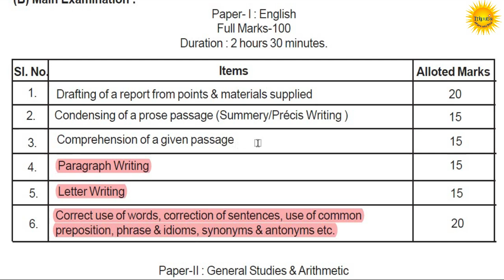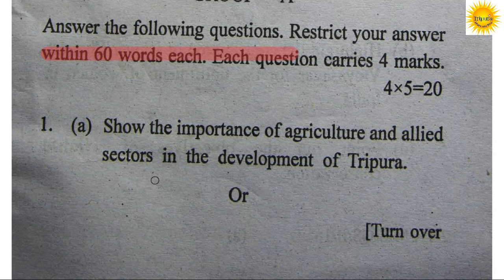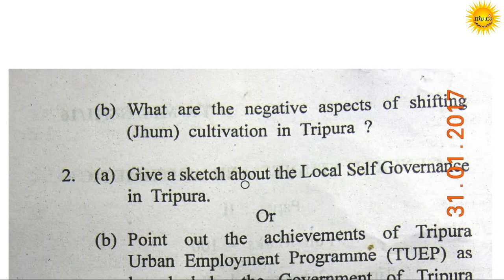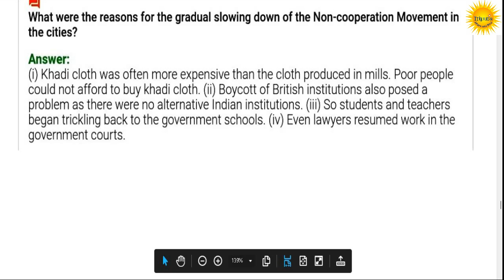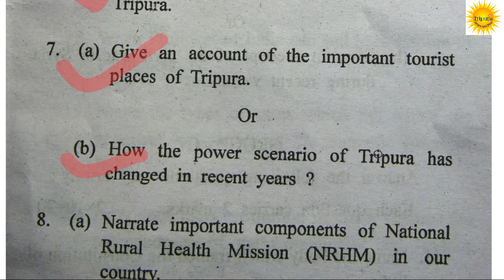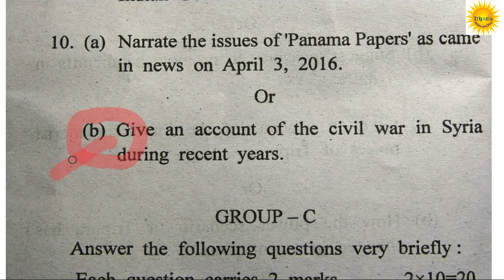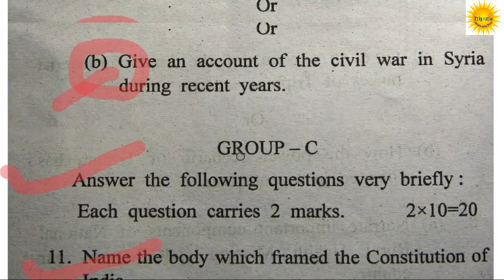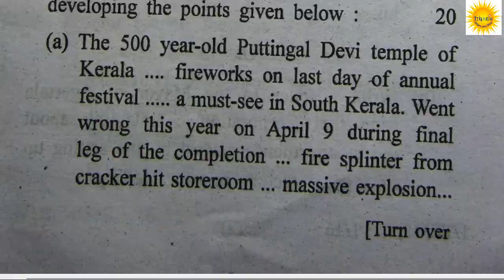TPSC Combined Misc Previous Year Mains Paper.How to prepare for TPSC Combined mains Exam| ICDS,TPSC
CURRENT AFFAIRS 2022: TRIPURA & NORTH EAST.LAST ONE YEAR CURRENT AFFAIRS UPTO OCTOBER 2022 PDF DOWNLOAD

LAST SIX MONTH CURRENT AFFAIRS ( JAN TO OCT 2022), National and International Current Affairs,TPSC Combined Misc Post Exam.TPSC ICDS PEO ,POLICE TCS PDF DOWNLOAD

Tripura Current Affairs Last One Year,January 2022 to October 2022 PDF